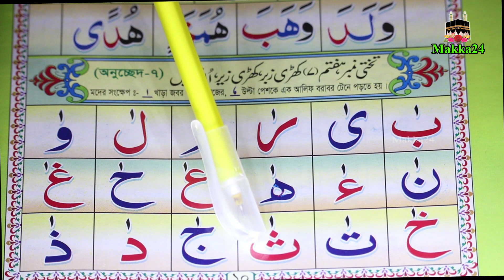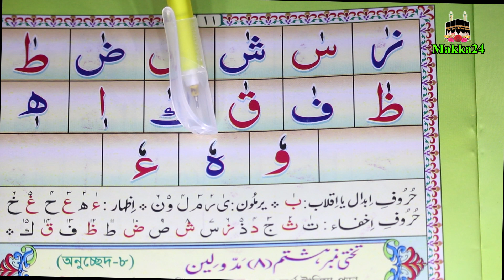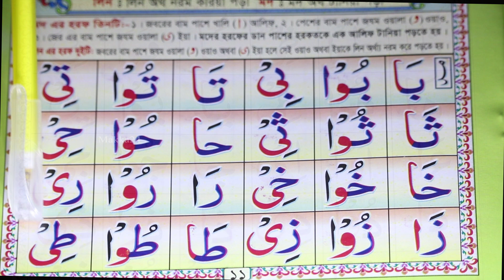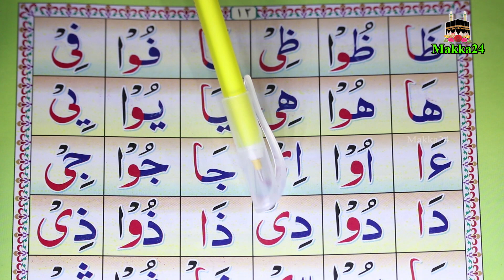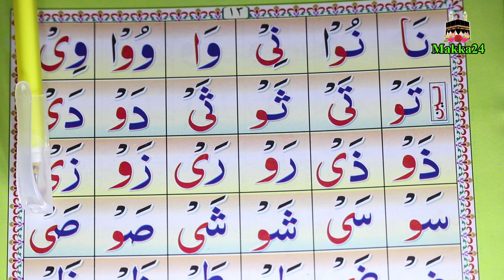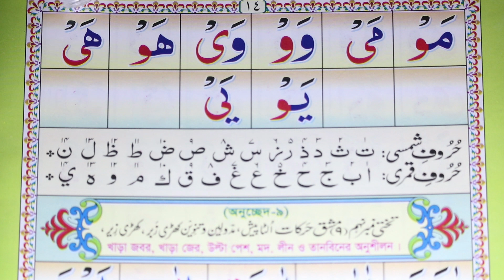সহজ পদ্ধতিতে আরবি শিক্ষা পর্ব-৬ // Nurani Qayeda Education Lesson-6 // Quran Shekhar Sahoj Upai